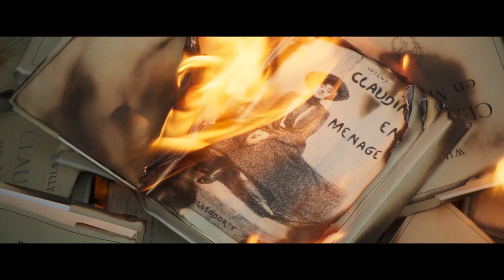COLETTE - avec Keira Knightley - Bande-annonce VF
Keira Knightley incarne la romancière Colette dans un film de Wash Westmoreland avec Dominic West, au cinéma le 16 janvier 2019.

Synopsis :
1893. Malgré leurs quatorze ans d’écart, Gabrielle Sidonie Colette, jeune fille à l’esprit rebelle, épouse Willy, écrivain aussi égocentrique que séducteur. Grâce à ses relations, elle découvre le milieu artistique parisien qui stimule sa propre créativité. Sachant repérer les talents mieux que quiconque, Willy autorise Colette à écrire – à condition qu’il signe ses romans à sa place. Suite au triomphe de la série des Claudine, il ne tarde d’ailleurs pas à devenir célèbre. Pourtant, tandis que les infidélités de Willy pèsent sur le couple, Colette souffre de plus en plus de ne pas être reconnue pour son œuvre…